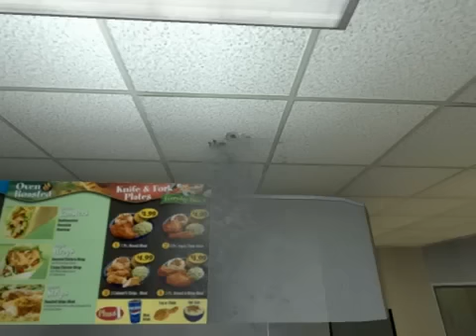The Gmod Idiot Box Episode 2